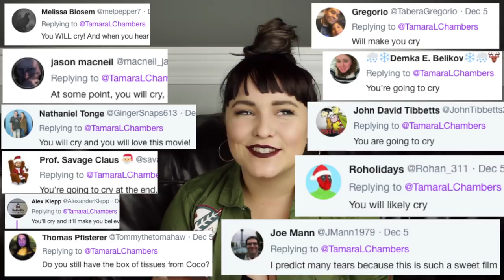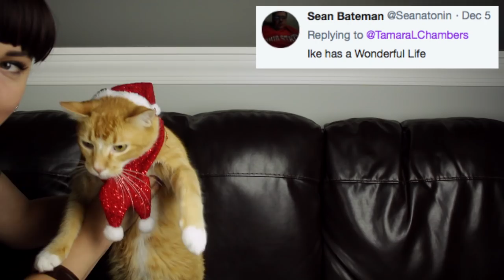It's a Wonderful Life - Tamara's Never Seen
Christmas is almost here so Tamara breaks out a classic, It's a Wonderful Life.

It's a Wonderful Life is a 1946 American Christmas fantasy comedy-drama film produced and directed by Frank Capra, based on the short story and booklet The Greatest Gift, which Philip Van Doren Stern wrote in 1939 and published privately in 1945.